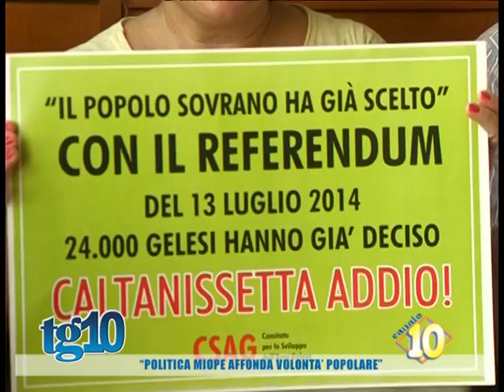''Politica miope affonda volontà popolare''